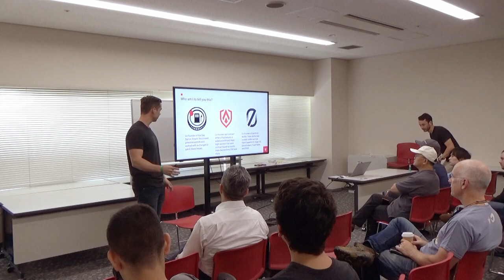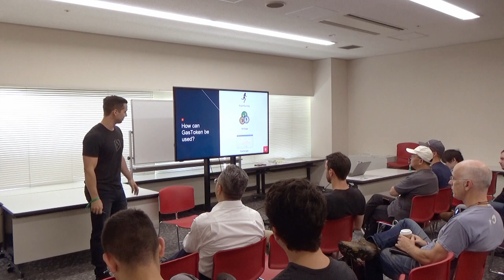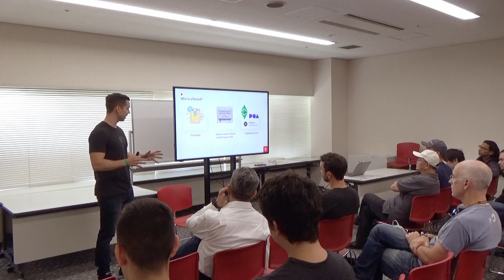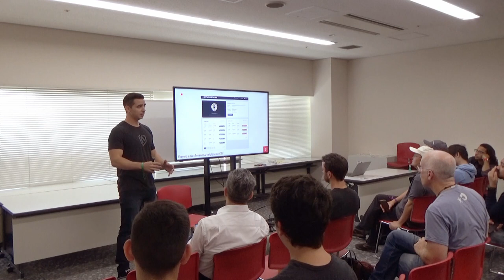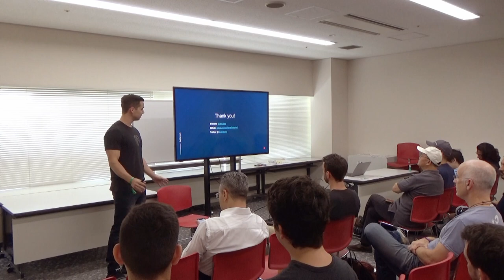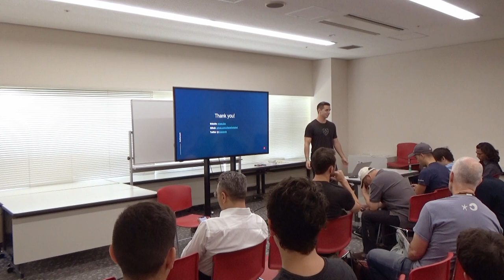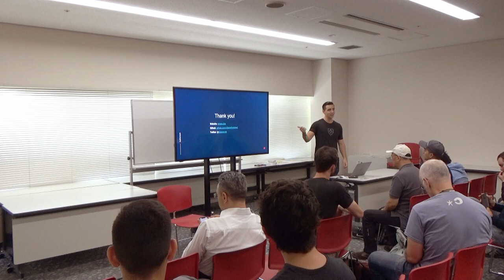The Gas Siphon Attack: The Technical and Economic Realities Behind Hacking Exchanges (Devcon5)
The Gas Siphon Attack allows anyone to siphon value from many exchanges in the form of gas refunds, a mechanism built directly into the Ethereum protocol. Users can write a simple script that continuously drains unprotected exchange hot wallets of all of their ETH. Until this was responsibly disclosed, many exchanges were affected with varying degrees of severity. How it happened, who was affected, and the technical details behind the attack are discussed during the presentation. The talk dives into the details of the refund mechanism built into the Ethereum network, and how it can be maliciously abused. The presentation explains who is vulnerable and what they can do about it. A number of these types of technical exploits exist on both centralized and decentralized exchanges, and one may find that responsibly disclosing these attacks are harder than the actual exploit itself. Getting in touch with exchanges, continuous communication with services, and helping fix different systems may be a month-long journey that yields very little in return. Hacks, front-running, misaligned miner incentives, and economic disparities are all issues for exchanges and services that are discussed in this presentation. Finally, the talk covers different ways to protect yourself and your dapp from both known and unknown exploits. Preventative measures are presented that will allow for protection from these types of attacks.

Speaker(s): Shane Fontaine
Skill level: Beginner
Track: Security